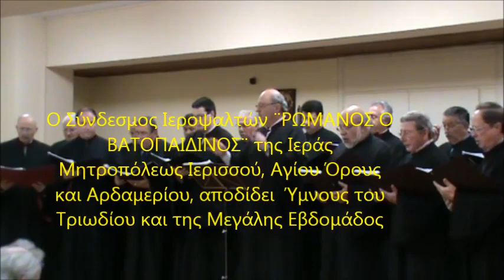Ο Σύνδεσμος Ιεροψαλτών ¨ΡΩΜΑΝΟΣ Ο ΒΑΤΟΠΑΙΔΙΝΟΣ¨ αποδίδει Ύμνους του Τριωδίου και της Μεγάλης Εβδομ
Λήψη - Στέλιος Ρήγας
Ο Σύνδεσμος Ιεροψαλτών ¨ΡΩΜΑΝΟΣ Ο ΒΑΤΟΠΑΙΔΙΝΟΣ¨  αποδίδει  Ύμνους του Τριωδίου και της Μεγάλης Εβδομάδος
Διευθύνει ο Πρωτοψάλτης Βασίλειος Κοκκαλιάρης
Παρασκευή 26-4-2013 Αίθουσα ¨Μητροπολίτης Σωκράτης¨ του Δημαρχείου Αρναίας